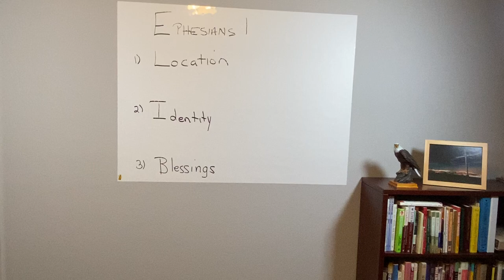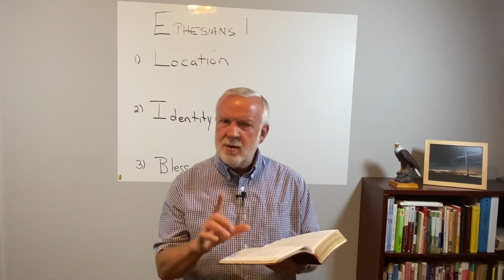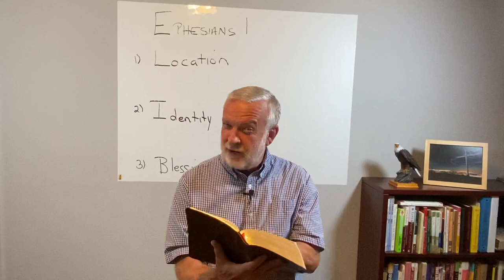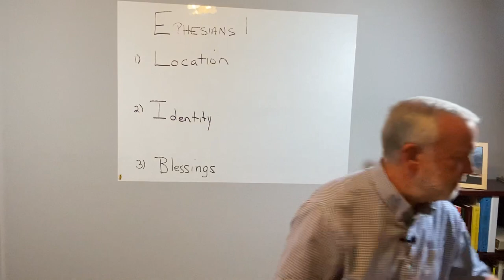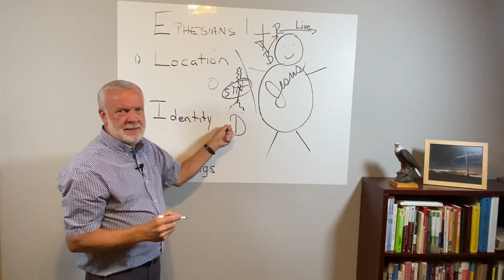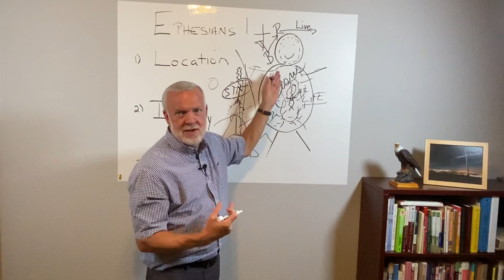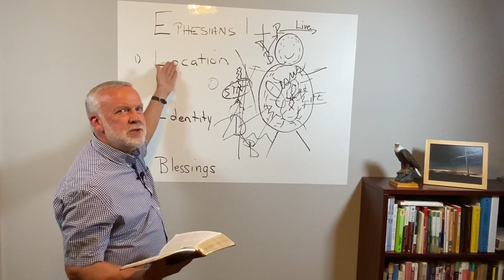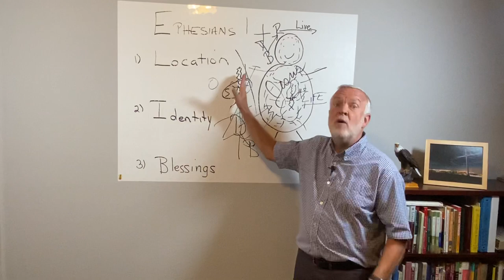WHERE ARE YOU ... RIGHT NOW?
Exploring the first of three new realities IN CHRIST - LOCATION, IDENTITY, BLESSINGS
Ephesians 1